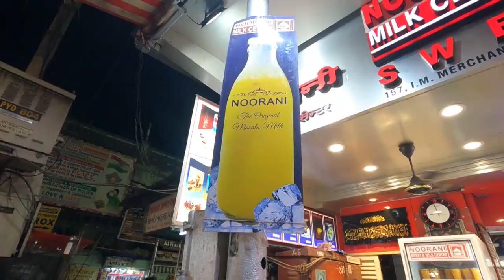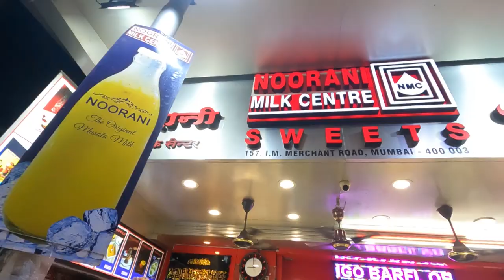Hindustan Hotel - Famous restaurant in Mumbai's Mohammed Ali Road serves world's Smallest Kababs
In this episode of Non Veg Street food Mumbai we have explored the smallest Mutton Mince Kebabs – famous chote kababs of Hindustan Restaurant located in Mumbai’s Mohammed Ali Road.

Hindustan restaurant is one of the famous non veg restaurants of Mumbai which is renowned for their wide varieties of non veg food items such as their iconic chote(Small) mutton kababs. Apart from this they are well known for their butter chicken, mutton biryani, chicken pulao, tikkas and many more mouthwatering non veg recipes.

Food tasted in the video –
Chicken Special Pudina Kababs (6 pieces) –Rs 265
Butter Chicken Boneless – Rs 235
Special Keema Fry – Rs 120
Chicken Pulao – Rs 215
Hindustan Kabab (12 pieces) – Rs 60
Mixed Veg – Rs 110
Butter Roti – Rs 35

You can find the restaurant here –
Hindustan Restaurant
Address: 112, Ibrahim Merchant Rd, Opp Minara Masjid, Mandvi, Mumbai, Maharashtra 400003

best restaurants in Mumbai
Mumbai Mohammed Ali Road street food
Mumbai Non Veg Street Food
Best non veg food
Street food non veg
Street food India Non veg
Indian Street Food
Mumbai Food
Indian Food
Non veg Food Tour

Follow Zainab cookHouse on your favorite Social Media Channels